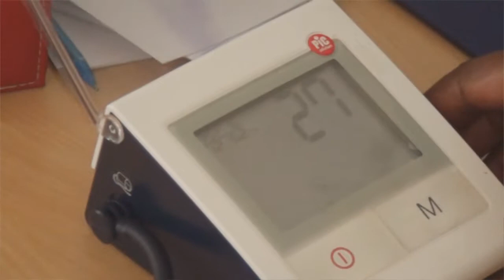Maoulhayat: Khelcom 2015 + Don de sang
Vidéo reportage travaux de récolte des champs de Khelcom + Journée de don de sang à Keur Mbaye Fall.